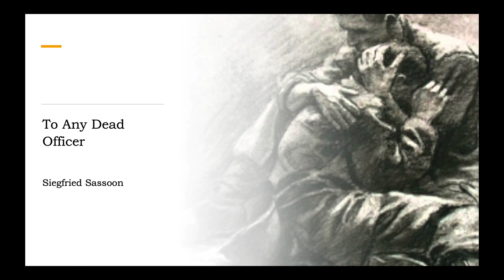To Any Dead Officer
Sassoon, one of the great first world war poets, was imprisoned for writing this in 1917.
"I have seen and endured the sufferings of the troops and I can no longer be a party to prolonging these sufferings for ends which I believe to be evil and unjust. I am not protesting against the conduct of the war, but against the political errors and insincerities for which the fighting men are being sacrificed."
The poem reflects his abhorrence of the conflict and its continuance, forced on the soldiers by the politicians.